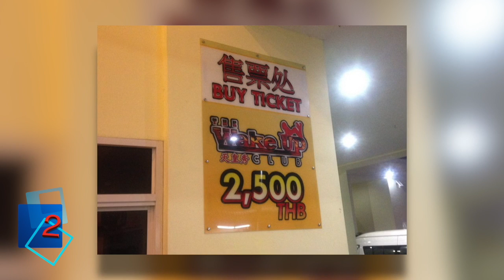Phuket Xtra EXTRA June 17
Phuket Xtra EXTRA June 10!

The week's TOP 5 stories from our daily TV news